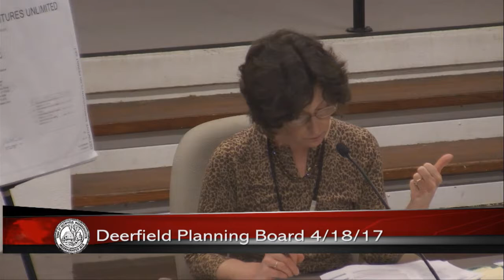Deerfield Planning Board - April 18, 2017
A special meeting of the Deerfield Planning Board to finalize an order of conditions for a proposed senior condo complex on Sugarloaf Street. Recorded April 18, 2017 at the Deerfield town offices. Footage provided by FCAT Executive Producer Chris Collins.